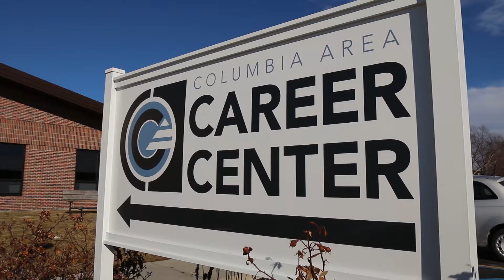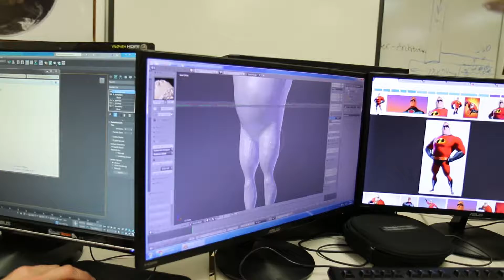CACC Promo Vid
This is a promotional video for the Columbia Area Career Center in Columbia, Missouri.